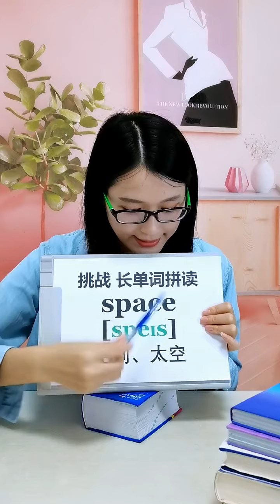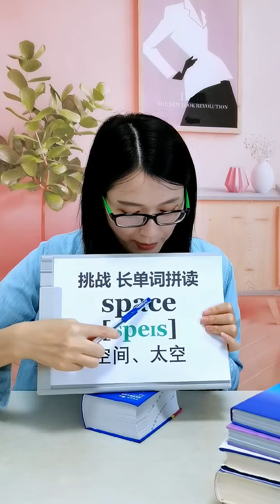挑战，单词拼读 space，你学会了吗？零基础学英语